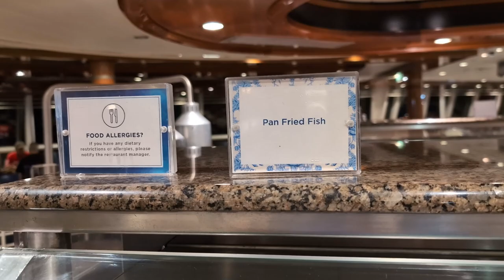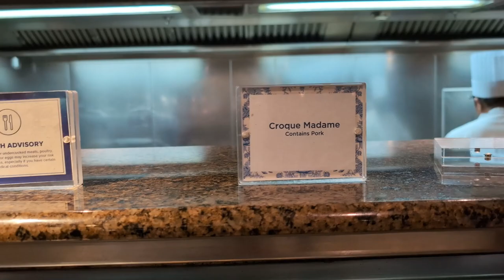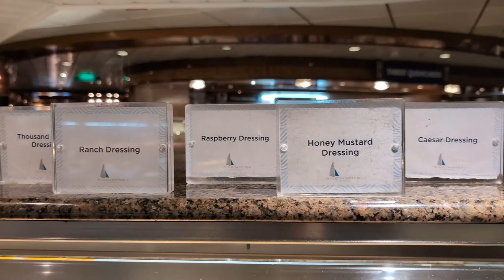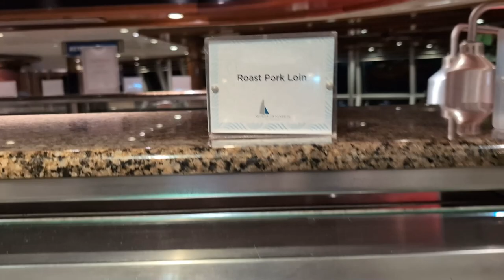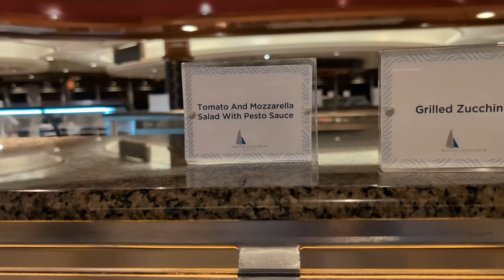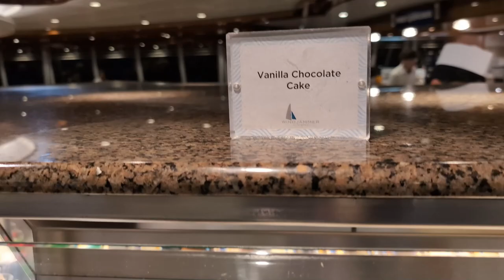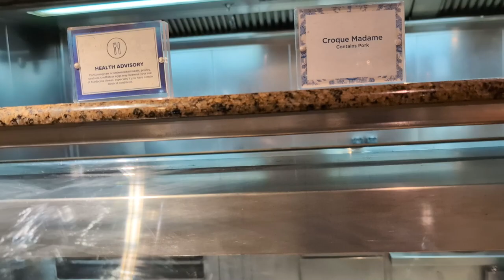𝐑𝐚𝐝𝐢𝐚𝐧𝐜𝐞 𝐎𝐟 𝐓𝐡𝐞 𝐒𝐞𝐚𝐬 - 𝐖𝐢𝐧𝐝𝐣𝐚𝐦𝐦𝐞𝐫 𝐃𝐢𝐧𝐧𝐞𝐫 𝐁𝐮𝐟𝐟𝐞𝐭 - 𝐅𝐢𝐫𝐬𝐭 𝐒𝐞𝐚 𝐃𝐚𝐲 - 𝟏/𝟎𝟕/𝟐𝟎𝟐𝟒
𝐓𝐡𝐢𝐬 𝐰𝐚𝐬 𝐨𝐮𝐫 𝐟𝐢𝐫𝐬𝐭 𝐭𝐢𝐦𝐞 𝐨𝐧 𝐑𝐨𝐲𝐚𝐥 𝐂𝐚𝐫𝐢𝐛𝐛𝐞𝐚𝐧 𝐑𝐚𝐝𝐢𝐚𝐧𝐜𝐞 𝐨𝐟 𝐭𝐡𝐞 𝐒𝐞𝐚𝐬.

𝐓𝐡𝐞 𝐑𝐚𝐝𝐢𝐚𝐧𝐜𝐞 𝐨𝐟 𝐭𝐡𝐞 𝐒𝐞𝐚𝐬 𝐝𝐞𝐩𝐚𝐫𝐭𝐞𝐝 𝐓𝐚𝐦𝐩𝐚 𝐨𝐧 𝟎𝟏/𝟎𝟔/𝟐𝟒 𝐰𝐢𝐭𝐡 𝐦𝐚𝐱 𝐜𝐚𝐩𝐚𝐜𝐢𝐭𝐲 𝐨𝐟 𝟐,𝟓𝟎𝟎 𝐠𝐮𝐞𝐬𝐭𝐬. 𝐖𝐞 𝐟𝐨𝐮𝐧𝐝 𝐭𝐡𝐞 𝐖𝐢𝐧𝐝𝐣𝐚𝐦𝐦𝐞𝐫 𝐁𝐮𝐟𝐟𝐞𝐭 𝐭𝐨 𝐚𝐥𝐰𝐚𝐲𝐬 𝐛𝐞 𝐨𝐯𝐞𝐫 𝐜𝐫𝐨𝐰𝐝𝐞𝐝 𝐚𝐧𝐝 𝐜𝐨𝐧𝐠𝐞𝐬𝐭𝐞𝐝.

𝐓𝐡𝐞 𝐖𝐢𝐧𝐝𝐣𝐚𝐦𝐦𝐞𝐫 𝐢𝐬 𝐲𝐨𝐮𝐫 𝐠𝐨-𝐭𝐨 𝐫𝐞𝐬𝐭𝐚𝐮𝐫𝐚𝐧𝐭 𝐟𝐨𝐫 𝐭𝐚𝐧𝐭𝐚𝐥𝐢𝐳𝐢𝐧𝐠 𝐠𝐥𝐨𝐛𝐚𝐥 𝐟𝐥𝐚𝐯𝐨𝐫𝐬 𝐬𝐞𝐫𝐯𝐞𝐝 𝐜𝐨𝐦𝐩𝐥𝐢𝐦𝐞𝐧𝐭𝐚𝐫𝐲. 𝐋𝐢𝐤𝐞 𝐣𝐮𝐬𝐭-𝐩𝐫𝐞𝐬𝐬𝐞𝐝 𝐩𝐚𝐧𝐢𝐧𝐢𝐬 𝐩𝐚𝐜𝐤𝐞𝐝 𝐰𝐢𝐭𝐡 𝐚𝐥𝐥 𝐲𝐨𝐮𝐫 𝐟𝐚𝐯𝐨𝐫𝐢𝐭𝐞 𝐦𝐞𝐚𝐭𝐬 𝐚𝐧𝐝 𝐜𝐡𝐞𝐞𝐬𝐞𝐬. 𝐅𝐥𝐚𝐤𝐲 𝐩𝐚𝐬𝐭𝐫𝐢𝐞𝐬 𝐟𝐫𝐞𝐬𝐡 𝐟𝐫𝐨𝐦 𝐭𝐡𝐞 𝐨𝐯𝐞𝐧 𝐚𝐧𝐝 𝐨𝐦𝐞𝐥𝐞𝐭𝐬 𝐚𝐧𝐲 𝐰𝐚𝐲 𝐲𝐨𝐮 𝐥𝐢𝐤𝐞 𝐭𝐡𝐞𝐦. 𝐀𝐧𝐝 𝐡𝐞𝐚𝐫𝐭𝐲 𝐦𝐚𝐢𝐧𝐬 𝐭𝐡𝐚𝐭 𝐫𝐮𝐧 𝐭𝐡𝐞 𝐠𝐚𝐦𝐮𝐭 𝐟𝐫𝐨𝐦 𝐜𝐫𝐢𝐬𝐩𝐲 𝐛𝐮𝐭𝐭𝐞𝐫𝐦𝐢𝐥𝐤 𝐟𝐫𝐢𝐞𝐝 𝐜𝐡𝐢𝐜𝐤𝐞𝐧 𝐭𝐨 𝐕𝐢𝐞𝐭𝐧𝐚𝐦𝐞𝐬𝐞 𝐛𝐫𝐚𝐢𝐬𝐞𝐝 𝐇𝐨 𝐂𝐡𝐢 𝐌𝐢𝐧𝐡 𝐩𝐨𝐫𝐤.

𝐍𝐨 𝐦𝐚𝐭𝐭𝐞𝐫 𝐰𝐡𝐚𝐭 𝐤𝐢𝐧𝐝 𝐨𝐟 𝐝𝐢𝐬𝐡 𝐲𝐨𝐮’𝐫𝐞 𝐢𝐧 𝐭𝐡𝐞 𝐦𝐨𝐨𝐝 𝐟𝐨𝐫, 𝐲𝐨𝐮’𝐥𝐥 𝐟𝐢𝐧𝐝 𝐬𝐨𝐦𝐞𝐭𝐡𝐢𝐧𝐠 𝐭𝐚𝐬𝐭𝐲 𝐰𝐨𝐫𝐭𝐡 𝐭𝐫𝐲𝐢𝐧𝐠 𝐚𝐭 𝐭𝐡𝐞 𝐖𝐢𝐧𝐝𝐣𝐚𝐦𝐦𝐞𝐫. 𝐏𝐨𝐩 𝐢𝐧 𝐝𝐮𝐫𝐢𝐧𝐠 𝐭𝐡𝐞 𝐦𝐨𝐫𝐧𝐢𝐧𝐠 𝐟𝐨𝐫 𝐬𝐜𝐫𝐚𝐦𝐛𝐥𝐞𝐝 𝐞𝐠𝐠 𝐁𝐡𝐮𝐫𝐣𝐢 𝐬𝐞𝐫𝐯𝐞𝐝 𝐰𝐢𝐭𝐡 𝐫𝐨𝐭𝐢, 𝐨𝐫 𝐡𝐨𝐦𝐞-𝐬𝐭𝐲𝐥𝐞 𝐜𝐫𝐢𝐬𝐩𝐲 𝐜𝐡𝐢𝐜𝐤𝐞𝐧 𝐚𝐧𝐝 𝐰𝐚𝐟𝐟𝐥𝐞𝐬. 𝐑𝐞𝐟𝐮𝐞𝐥 𝐢𝐧 𝐛𝐞𝐭𝐰𝐞𝐞𝐧 𝐚𝐝𝐯𝐞𝐧𝐭𝐮𝐫𝐞𝐬 𝐰𝐢𝐭𝐡 𝐚 𝐫𝐞𝐟𝐫𝐞𝐬𝐡𝐢𝐧𝐠 𝐰𝐚𝐭𝐞𝐫𝐦𝐞𝐥𝐨𝐧 𝐚𝐧𝐝 𝐟𝐞𝐭𝐚 𝐬𝐚𝐥𝐚𝐝 𝐨𝐫 𝐜𝐥𝐚𝐬𝐬𝐢𝐜 𝐟𝐢𝐬𝐡 𝐚𝐧𝐝 𝐜𝐡𝐢𝐩𝐬. 𝐎𝐫 𝐬𝐚𝐦𝐩𝐥𝐞 𝐲𝐨𝐮𝐫 𝐰𝐚𝐲 𝐟𝐫𝐨𝐦 𝐈𝐭𝐚𝐥𝐲 𝐭𝐨 𝐈𝐧𝐝𝐢𝐚 𝐰𝐢𝐭𝐡 𝐝𝐢𝐬𝐡𝐞𝐬 𝐥𝐢𝐤𝐞 𝐭𝐫𝐚𝐝𝐢𝐭𝐢𝐨𝐧𝐚𝐥 𝐜𝐡𝐢𝐜𝐤𝐞𝐧 𝐦𝐚𝐫𝐬𝐚𝐥𝐚, 𝐬𝐚𝐯𝐨𝐫𝐲 𝐩𝐨𝐫𝐤 𝐯𝐢𝐧𝐝𝐚𝐥𝐨𝐨, 𝐭𝐚𝐧𝐠𝐲 𝐝𝐮𝐜𝐤 𝐚 𝐥’𝐎𝐫𝐚𝐧𝐠𝐞, 𝐚𝐧𝐝 𝐟𝐥𝐚𝐯𝐨𝐫𝐟𝐮𝐥 𝐂𝐚𝐫𝐢𝐛𝐛𝐞𝐚𝐧 𝐠𝐨𝐚𝐭 𝐜𝐮𝐫𝐫𝐲.

𝐑𝐨𝐲𝐚𝐥 𝐂𝐚𝐫𝐢𝐛𝐛𝐞𝐚𝐧'𝐬 𝐖𝐢𝐧𝐝𝐣𝐚𝐦𝐦𝐞𝐫 𝐌𝐚𝐫𝐤𝐞𝐭𝐩𝐥𝐚𝐜𝐞 𝐢𝐬 𝐭𝐡𝐞 𝐜𝐫𝐮𝐢𝐬𝐞 𝐥𝐢𝐧𝐞'𝐬 𝐩𝐫𝐞𝐞𝐦𝐢𝐧𝐞𝐧𝐭 𝐛𝐮𝐟𝐟𝐞𝐭 𝐨𝐩𝐭𝐢𝐨𝐧 𝐚𝐧𝐝 𝐚 𝐩𝐨𝐩𝐮𝐥𝐚𝐫 𝐜𝐡𝐨𝐢𝐜𝐞 𝐟𝐨𝐫 𝐦𝐚𝐧𝐲 𝐠𝐮𝐞𝐬𝐭𝐬 𝐭𝐡𝐫𝐨𝐮𝐠𝐡𝐨𝐮𝐭 𝐭𝐡𝐞 𝐝𝐚𝐲.  𝐓𝐡𝐞 𝐖𝐢𝐧𝐝𝐣𝐚𝐦𝐦𝐞𝐫 𝐬𝐞𝐫𝐯𝐞𝐬 𝐮𝐩 𝐟𝐨𝐨𝐝 𝐟𝐨𝐫 𝐚𝐥𝐥 𝐦𝐞𝐚𝐥𝐬, 𝐚𝐧𝐝 𝐨𝐟𝐟𝐞𝐫𝐬 𝐚 𝐥𝐚𝐢𝐝 𝐛𝐚𝐜𝐤 𝐞𝐱𝐩𝐞𝐫𝐢𝐞𝐧𝐜𝐞 𝐰𝐢𝐭𝐡 𝐞𝐧𝐨𝐮𝐠𝐡 𝐯𝐚𝐫𝐢𝐞𝐭𝐲 𝐭𝐨 𝐬𝐚𝐭𝐢𝐬𝐟𝐲 𝐧𝐞𝐚𝐫𝐥𝐲 𝐚𝐧𝐲 𝐩𝐚𝐥𝐚𝐭𝐞.

𝐑𝐚𝐝𝐢𝐚𝐧𝐜𝐞 𝐨𝐟 𝐭𝐡𝐞 𝐒𝐞𝐚𝐬 𝐢𝐬 𝐚 𝐜𝐫𝐮𝐢𝐬𝐞 𝐬𝐡𝐢𝐩 𝐨𝐰𝐧𝐞𝐝 𝐚𝐧𝐝 𝐨𝐩𝐞𝐫𝐚𝐭𝐞𝐝 𝐛𝐲 𝐑𝐨𝐲𝐚𝐥 𝐂𝐚𝐫𝐢𝐛𝐛𝐞𝐚𝐧 𝐈𝐧𝐭𝐞𝐫𝐧𝐚𝐭𝐢𝐨𝐧𝐚𝐥. 𝐒𝐡𝐞 𝐢𝐬 𝐭𝐡𝐞 𝐥𝐞𝐚𝐝 𝐬𝐡𝐢𝐩 𝐨𝐟 𝐭𝐡𝐞 𝐑𝐚𝐝𝐢𝐚𝐧𝐜𝐞 𝐜𝐥𝐚𝐬𝐬, 𝐰𝐡𝐢𝐜𝐡 𝐢𝐧𝐜𝐥𝐮𝐝𝐞𝐬 𝐉𝐞𝐰𝐞𝐥 𝐨𝐟 𝐭𝐡𝐞 𝐒𝐞𝐚𝐬, 𝐁𝐫𝐢𝐥𝐥𝐢𝐚𝐧𝐜𝐞 𝐨𝐟 𝐭𝐡𝐞 𝐒𝐞𝐚𝐬 𝐚𝐧𝐝 𝐒𝐞𝐫𝐞𝐧𝐚𝐝𝐞 𝐨𝐟 𝐭𝐡𝐞 𝐒𝐞𝐚𝐬. 𝐀𝐥𝐥 𝐨𝐟 𝐭𝐡𝐞 𝐑𝐚𝐝𝐢𝐚𝐧𝐜𝐞-𝐜𝐥𝐚𝐬𝐬 𝐬𝐡𝐢𝐩𝐬 𝐡𝐚𝐯𝐞 𝐚 𝐠𝐚𝐬 𝐭𝐮𝐫𝐛𝐢𝐧𝐞 𝐩𝐨𝐰𝐞𝐫𝐭𝐫𝐚𝐢𝐧, 𝐰𝐡𝐢𝐜𝐡 𝐩𝐫𝐨𝐝𝐮𝐜𝐞𝐬 𝐡𝐢𝐠𝐡𝐞𝐫 𝐞𝐟𝐟𝐢𝐜𝐢𝐞𝐧𝐭 𝐬𝐩𝐞𝐞𝐝𝐬 𝐭𝐡𝐚𝐧 𝐨𝐭𝐡𝐞𝐫 𝐜𝐫𝐮𝐢𝐬𝐞 𝐬𝐡𝐢𝐩𝐬, 𝐚𝐧𝐝 𝐞𝐦𝐢𝐬𝐬𝐢𝐨𝐧𝐬 𝐭𝐨 𝐭𝐡𝐞 𝐚𝐢𝐫 𝐚𝐫𝐞 𝐦𝐮𝐜𝐡 𝐥𝐨𝐰𝐞𝐫 𝐭𝐡𝐚𝐧 𝐜𝐫𝐮𝐢𝐬𝐞 𝐬𝐡𝐢𝐩𝐬 𝐩𝐨𝐰𝐞𝐫𝐞𝐝 𝐛𝐲 𝐝𝐢𝐞𝐬𝐞𝐥 𝐞𝐧𝐠𝐢𝐧𝐞𝐬. 𝐑𝐚𝐝𝐢𝐚𝐧𝐜𝐞 𝐎𝐟 𝐓𝐡𝐞 𝐒𝐞𝐚𝐬 𝐡𝐚𝐬 𝟏𝟑 𝐃𝐞𝐜𝐤𝐬 (𝟏𝟐 𝐠𝐮𝐞𝐬𝐭 𝐚𝐜𝐜𝐞𝐬𝐬𝐢𝐛𝐥𝐞) 𝐂𝐚𝐩𝐚𝐜𝐢𝐭𝐲 𝐨𝐟 𝟐,𝟓𝟎𝟏 𝐩𝐚𝐬𝐬𝐞𝐧𝐠𝐞𝐫𝐬 𝐚𝐧𝐝 𝟖𝟓𝟗 𝐂𝐫𝐞𝐰.